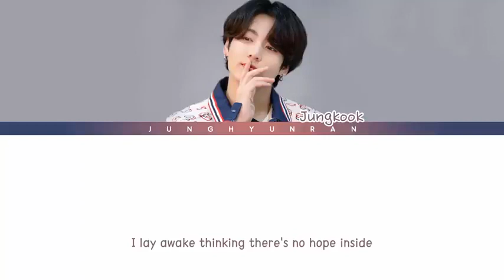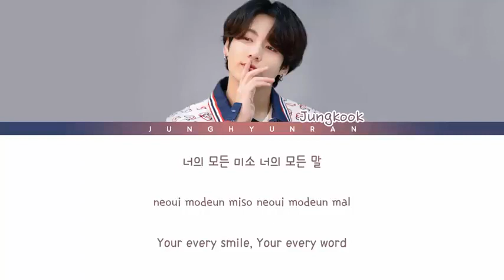BTS JungKook - For ARMY「Han/Rom/Eng Lyrics」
===Song: For ARMY (Jungkook Birthday Song for ARMY)
 === Artist: BTS Jungkook
 ===Lyrics Source: ARMY
 ===Designer: Jung Hyun Ran
 ===Edited: Jung Hyun Ran